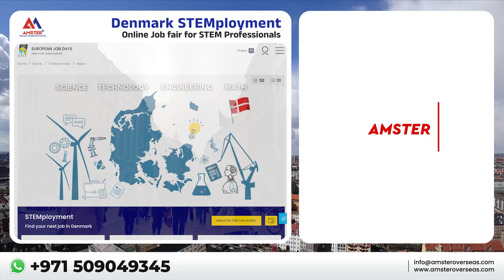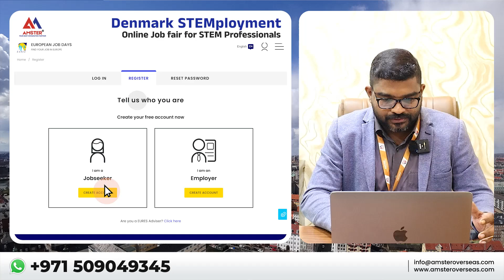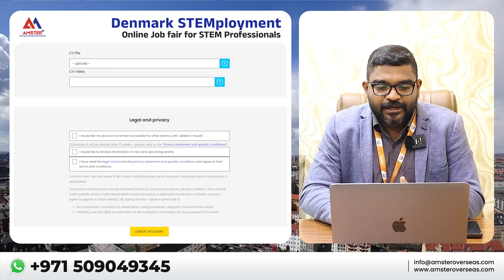Denmark Seasonal work visa 2023 | Denmark Job | Online Jobs in Denmark | Amster Group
In this video we describe about Denmark invites Candidates with Experience in the STEM category.

AMSTER GROUP is a leading multi-national consultancy around the globe; originated in India, they handles migration, studies aboard namely to Canada, United Kingdom and Singapore with the help of qualified professional team and supported by ICCRC&MARA. We also provides coaching and guidance for clients to attaining desired band scores in IELTS (following the CLB9 system).The lady strength of the organization; the CEO Mrs. Parvathy has given her knowledge and experience for the upbringing of the institution. The process is simple and we make it even simpler.

EI Benefit for PR Holder's 2022 :

 • കാനഡയിൽ ജോലി പോയാ...
NOC to TEER :

 • 2016 NOC SYSTEM ഇ...
LMIA PROCESS 2022  :

 • LMIA PROCESS 2022...
Canada PNP Programs in 2022 :

 • PNP |5 പ്രൊവിൻസ് ...
CANADA EXPRESS ENTRY DRAW 2022 :

 • CANADA | EXPRESS ...
PR for Truck Drivers in canada | New TEER System :

 • NEW TEER SYSTEM T...
Quebec Migration :

 • QUEBEC IMMIGRATIO...
Pilot Program in Canada :

 • Pilot Program in ...